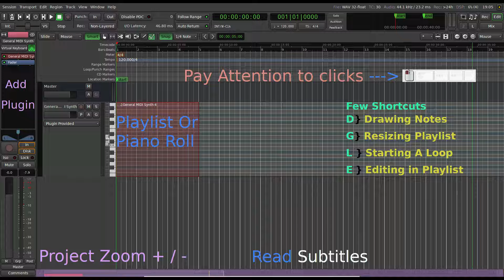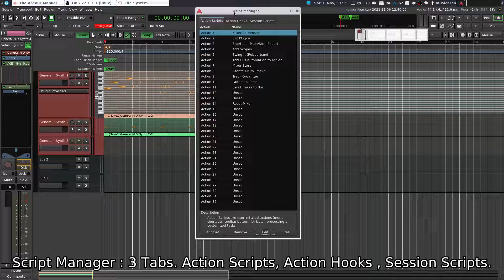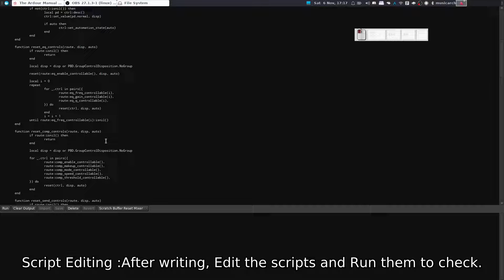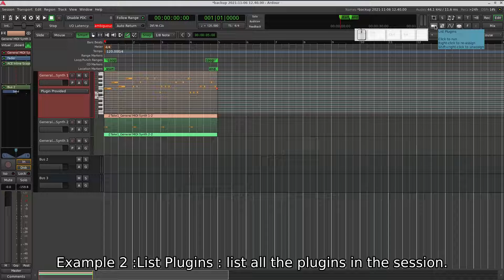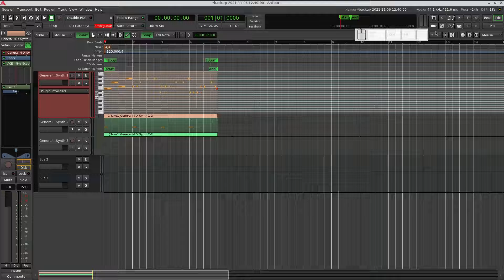Ardour :6.9 : Tutorial : Free Daw : Lua Scripts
This video will tell us about Lua Scripts in ardour. " Lua Scripts " is a awesome function , which gives user ability to make specific changes as they see fit.Ardour is made with C++ but support "Lua Programming Language" to a certain extent. What things can we change , Which certain things are required to make those changes are in the website of Ardour.If you are a person who has minimum knowledge about programming , you can utilize that to make personalize things in Ardour.

If you make any scripts please do share them.